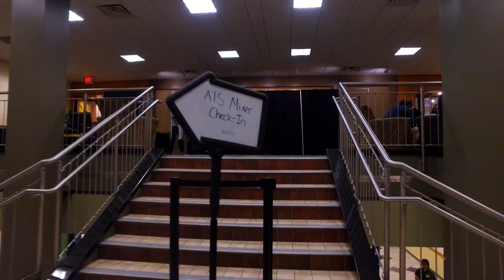A-Town Showdown 2017 Teaser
AH Moment Productions Presents: The Official ATS 2017 Video Release Teaser

Special thanks to BANED for the mix.